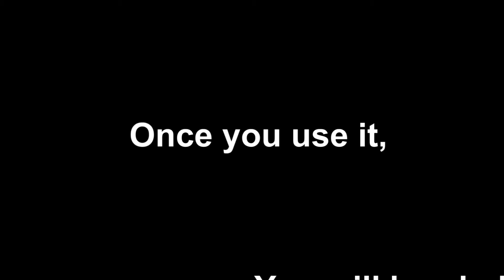Tens Unit Target -- Can I buy a good TENS unit at Target? Muscle Stimulation at Target?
Are there TENS Units at Target? Find out if target is a good place to buy TENS units at.  TENS Unit target. Target TENS unit.  Electrotherapy and Electronic Muscle Stimulators at Target.  Find Electronic Massagers at Target?

Examples of our Products on Amazon